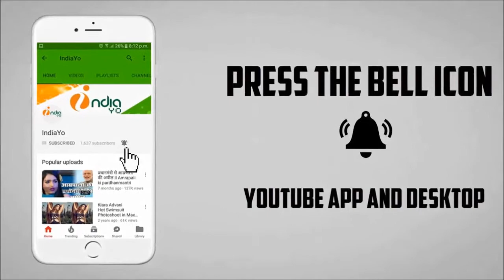Housefull मूवी खेसारी लाल की फिल्म मुक़दर बम्पर ओपिनिंग II Muqaddar Bumper Opening